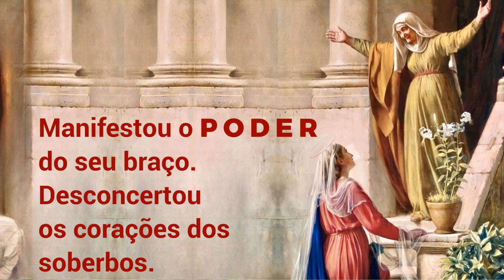22/11/2022 Oração MAGNIFICAT todas as gerações me proclamarão bem-aventurada Lucas 1, 46-55